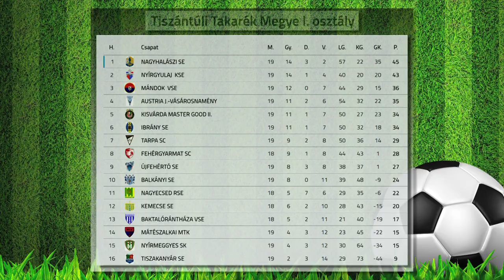Vállalná az NB III-at a Nyírgyulaj - Kölcsey Televízió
A második helyen állva fejezte be a csonka idényt a megyei első osztályban a nyírgyulaji futballcsapat. A Lukács Tibor által irányított együttes vállalná az NB III-as indulást, az ehhez szükséges licencet megkérte az egyesület vezetése.